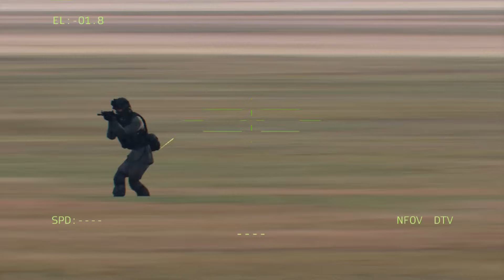10 minutes ago! The ship carrying 70,000 Russian tanks was destroyed by Ukraine and NATO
10 minutes ago! The ship carrying 70,000 Russian tanks was destroyed by Ukraine and NATO